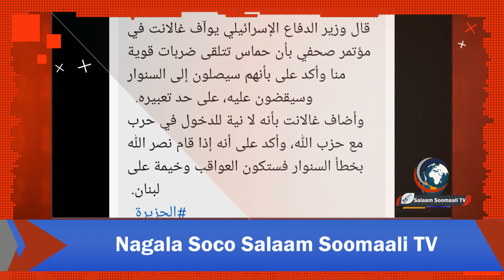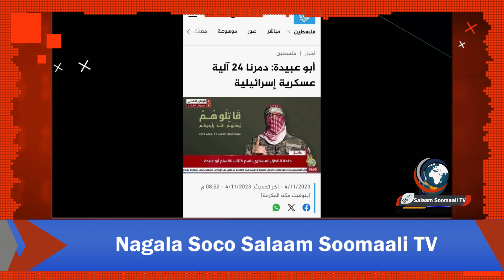WARARKII UGU DAMBEYEY FALASTIIN IYO ISRAAIIL EE CAAWA 4/11/23